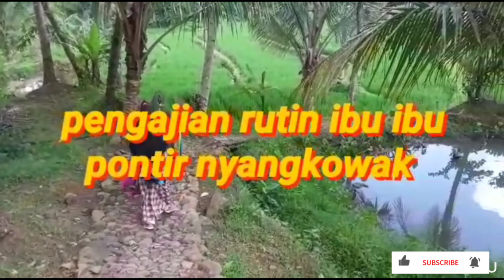pengajian rutinan ibu" pondok tirakat maung bodas nyangkowak